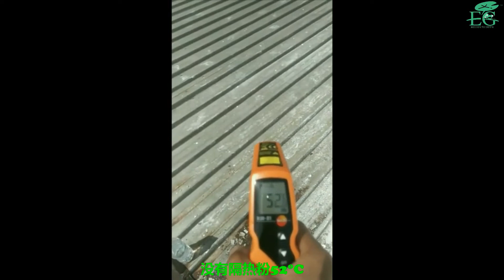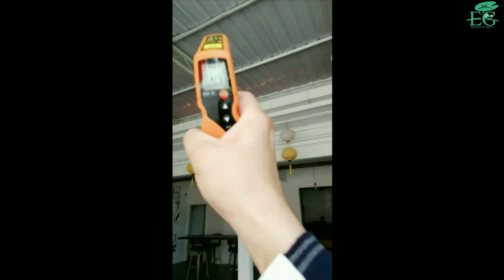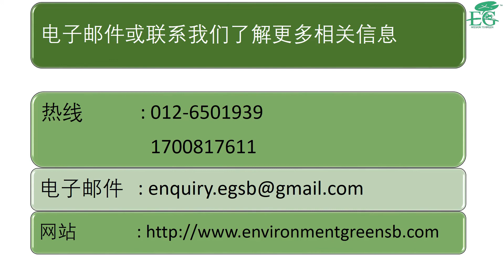隔热粉-铁皮/彩钢瓦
您的建筑热解决方案专家。
欲了解更多信息，请联系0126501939。